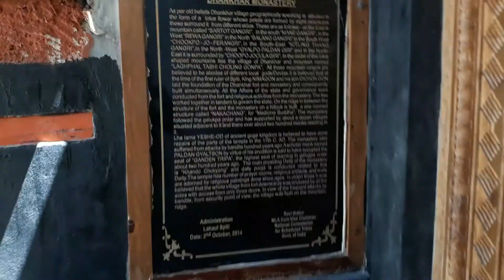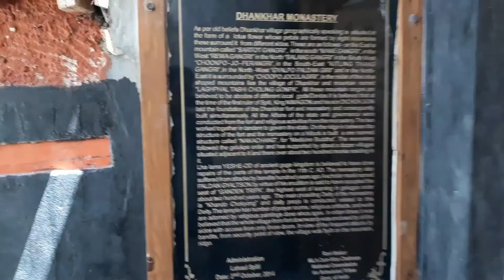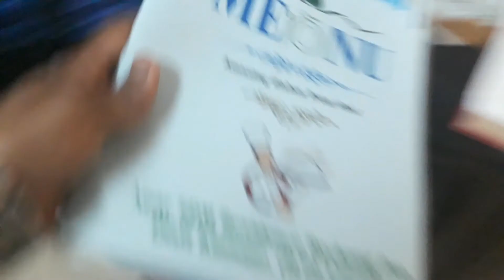Spiti Valley Trailer | Himachal Pradesh Adventure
Hi this is a Spiti valley trailer we spend 7 to 8 days in spiti enjoyed lot and experienced lot of things . I will upload Spiti videos soon...Now enjoy the Trailer

Hello Everyone,  All Videos in Hindi

I am Ashish .I live in Mumbai.  Here you will see a Vlog about Travelling,Foodie ,Entertainment . Also Show you interesting Vlog .